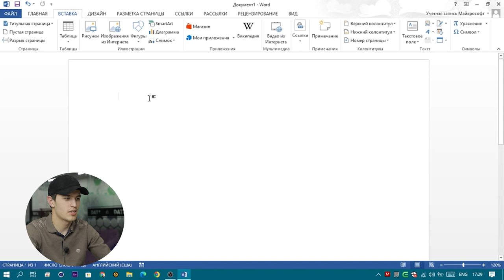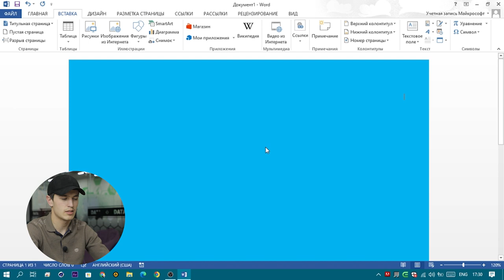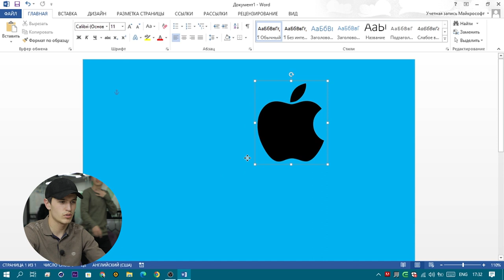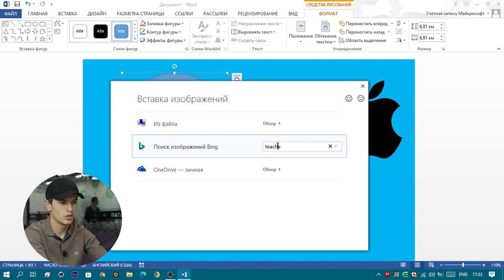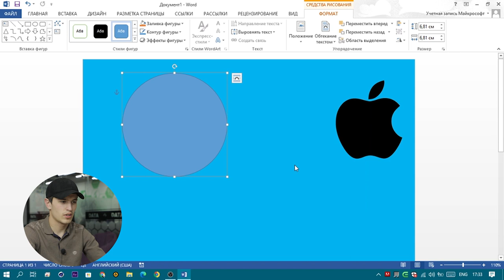Word dasturi faqat hujjatlar uchun emas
👨🏻‍💻 «Ofis dasturarida ishlash» kursi o’qituvchisi Temur Madiraximov avvalroq Microsoft Word dasturida kichik layfxak ko’rsatib bergan edi. Buguni videoda ham mentorimiz aynan shu dasturning boshqa funksiyalari bilan tanishtirdi.

📄 Odatda Microsoft Word dasturi deganda hujjatlar bilan ishlash ko’z oldimizga keladi. Lekin yuqoridagi videoni tomosha qilib bu dasturda rasmlar bilan ham bir qator ammalarni bajarishni o’rganasiz.